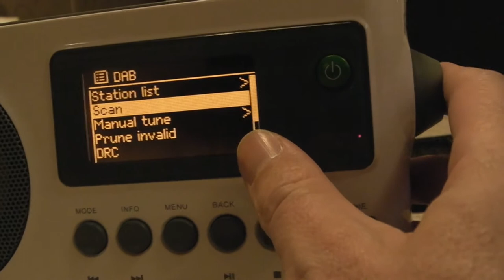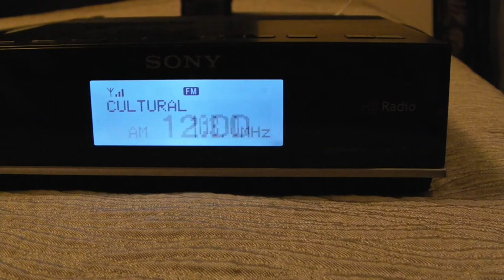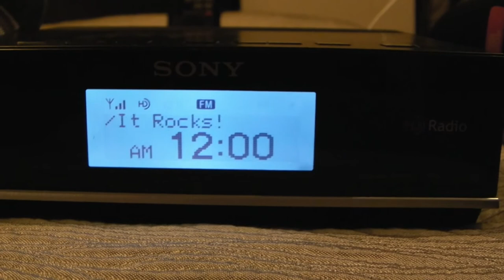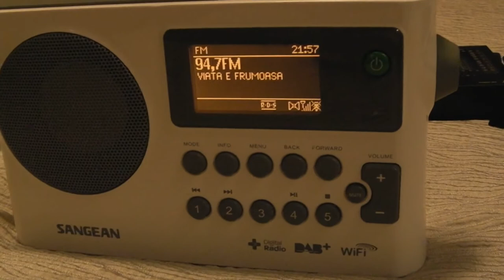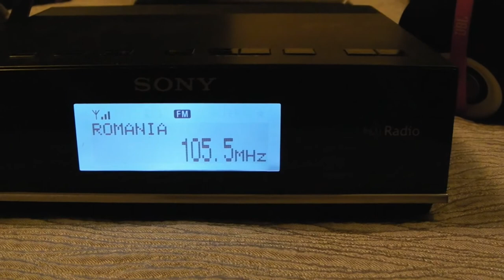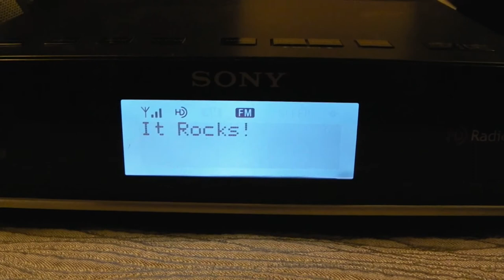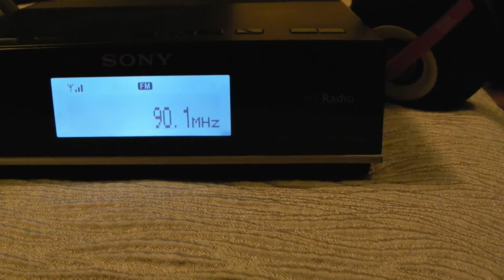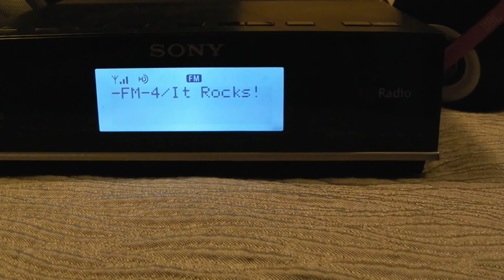HD Radio, Constanta, E Romania 2/2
Location: Constanta, E Romania
RX: Sony XDR-F1HD, wire antenna

96,2 - Digi FM, local
94,7 - Doina, local
104,4 - Vocea Sperantei, local
103,0 - Romania Cultural, Tulcea-Topolog, E Romania/76 km
105,3 - BNR 3 REG Varna, Rojak, NE Bulgaria/159 km
103,2 - Narodnoe radio, Odesa, S Ukraine/ 300 km
103,9 - Local HD radio on the FM frequency of Rock FM:
HD 1 - Rock FM,
HD 2 - Kiss FM,
HD 3 - One Dance Station,
HD 4 - Magic FM
On the official website another frequency for Constanta is mentioned - 91,1

105,4 - Romania Cultural, Tulcea, E Romania/108 km
105,5 - Romania Actualitati, Techirgiol, E Romania18 km
106,1 - Europa FM, local
106,8 - Darik, Kaliakra, NE Bulgaria/91 km
107,1 - Pro FM, Mangalia, E Romania/37 km
107,5 - ZU, local
107,9 - 21, Tulcea, E Romania/108 km
88,1 - BNR 1 Horizont, Kaliakra, NE Bulgaria/91 km
104,9 - Russkoe radio Ukraina, Odesa, S Ukraine/ 300 km
89,4 - Magic FM, local
90,1 - Pro FM, local